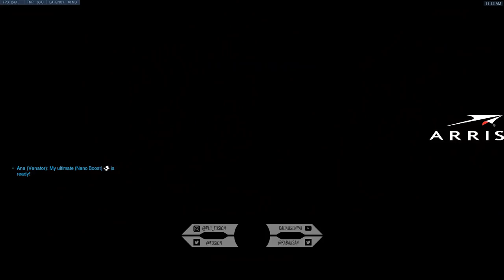Unranked to GM: Genji Only - Ep. 8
[Ep. 8] Kabaji takes on a new challenge: Unranked to GM: Genji Only where he starts with a new, level 25 account and learns how to play Genji to carry in all ranks.